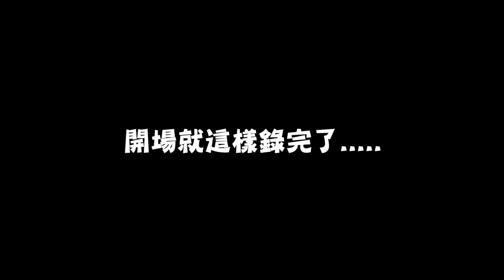跳洗手舞還是整人節目？｜防疫期間多運動 Vlog｜兒童界蔡依林達伶 feat 劉爾金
爾金哥想進軍兒童界
有那麼簡單嗎？？？

達伶抖音 👉🏻puffsmile
或上ＦＢ粉絲團傳送私人訊息

➔記得分享+訂閱唷💖